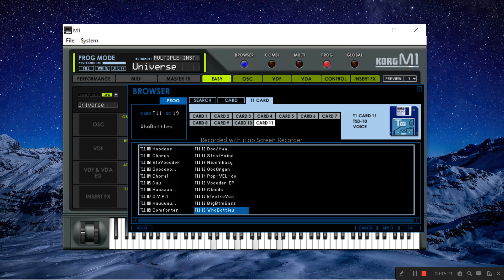KORG M1 VST SOUND PRUEVA DE SONIDOS PARTE 6 GRATIS 2024